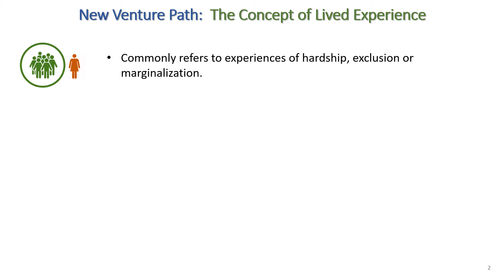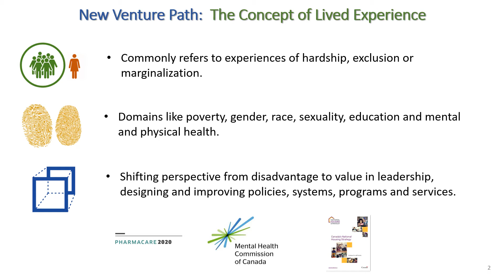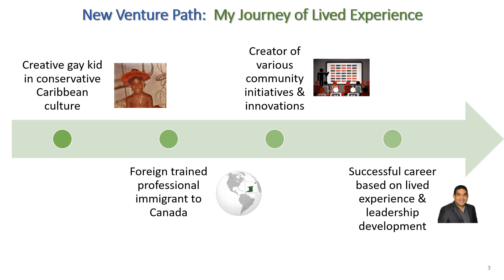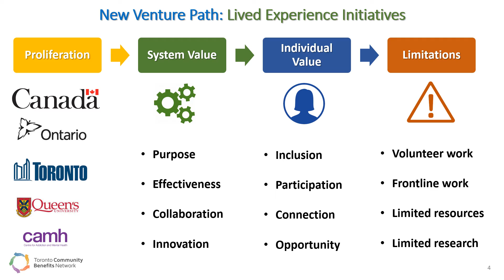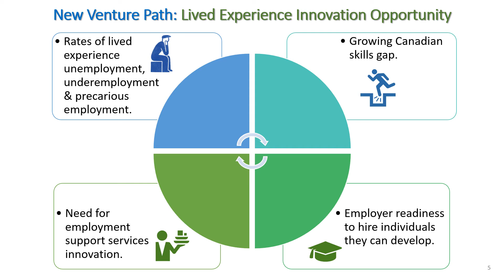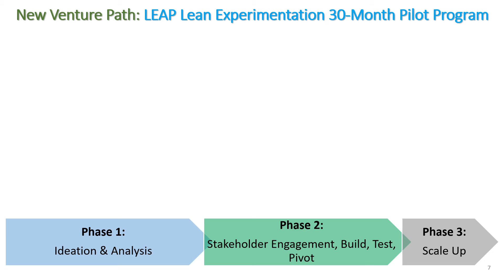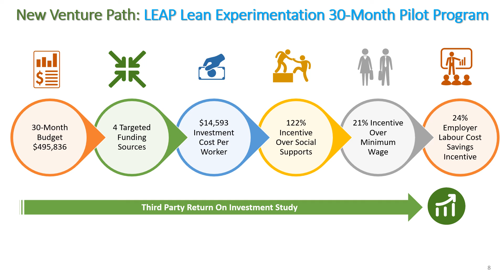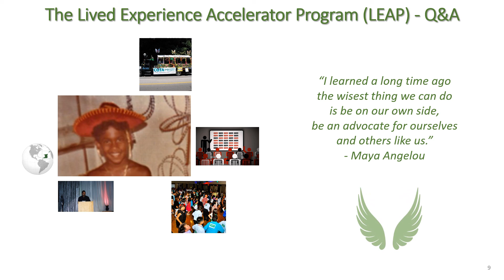The Lived Experience Accelerator Program (LEAP)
Leveraging the power of lived experience for competitive employment and leadership development of marginalized populations